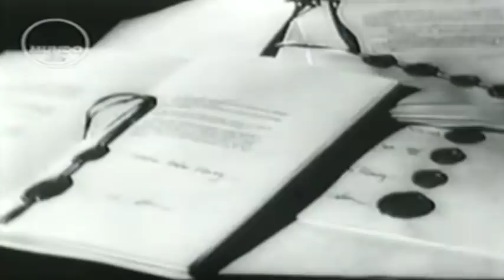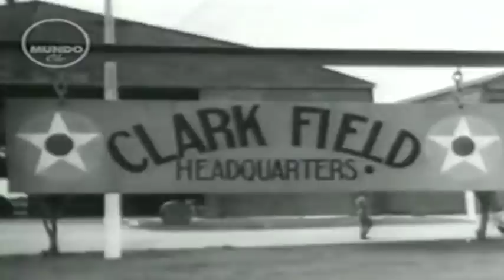Blitzkrieg oriental 1941 1942